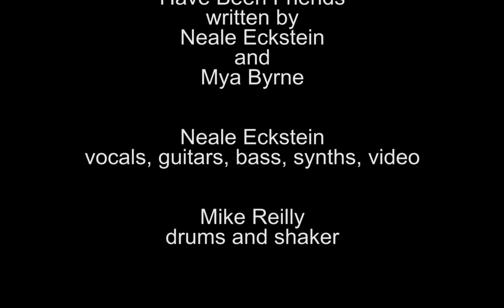Ever wish you could have a do-over?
This is about second chances.  Drums and percussion by Mike Reilly.